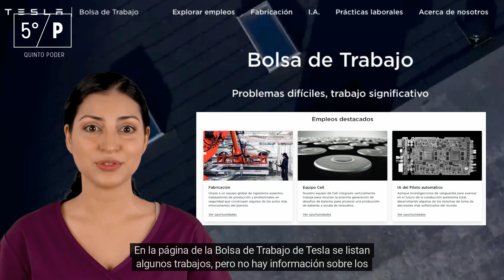Los sueldos que pagarían en Tesla México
Estos serían algunos de los sueldos que tendrían los empleados Tesla México.